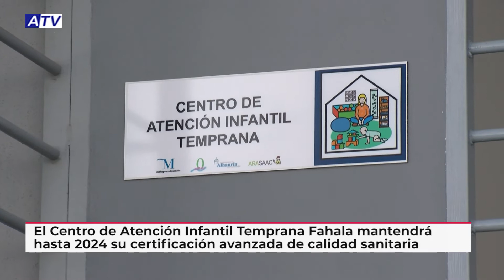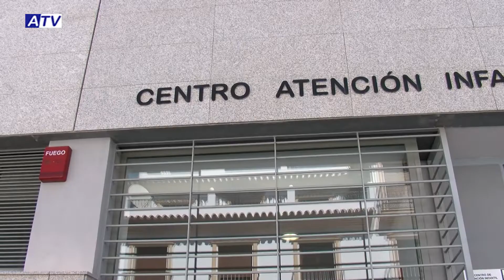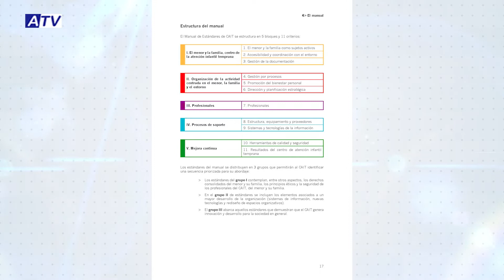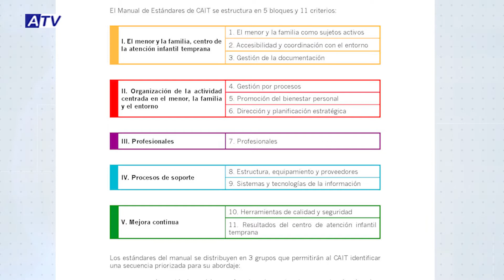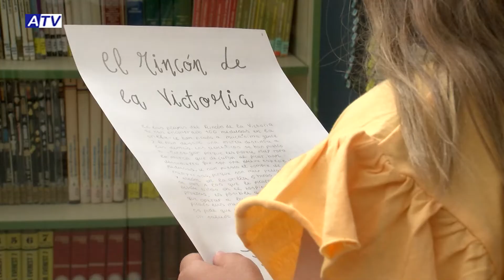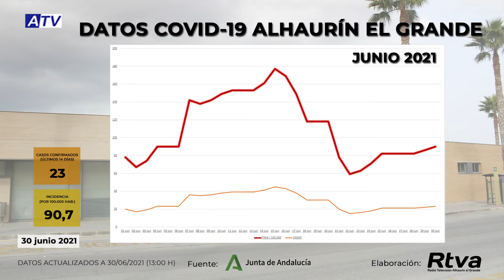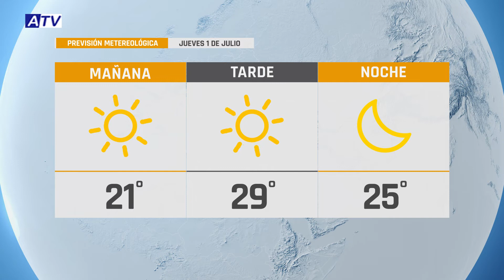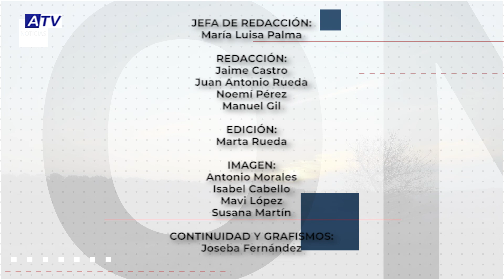NOTICIAS ATV 30 JUNIO 2021 – ACTUALIDAD DE ALHAURÍN EL GRANDE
Noticias de Alhaurín el Grande. Actualidad del miércoles 30 de junio de 2021 en el Informativo de ATV.

1. SELLO DE CALIDAD HASTA 2024
El Centro de Atención Infantil Temprana Fahala supera la evaluación oficial de la Junta con la que mantiene su sello de Calidad Avanzada hasta 2021. Solo tres centros de este tipo en la provincia cuentan hoy con este distintivo en el que se valoran más de un centenar de estándares.

2. TERRAZAS DE CLÁSICOS
Este sábado llegan las ‘Terrazas de clásicos’ al Camino de Málaga dentro de la actividad ‘Alhaurín de terraza en terraza’ puesta en marcha por el Ayuntamiento para apostar por la cultura segura y dinamizar las zonas de restauración de la localidad.

3. UNA PEQUEÑA GRAN ESCRITORA
La alumna del CEIP Emilia Olivares Blanca Romero ha sido la ganadora del premio “Mención especial Rincón de la Victoria” del concurso de prensa escolar organizado por Vito Contreras, gracias a su originalidad.

4. PARA MOSTRAR SU ARTE
La Escuela de Danza de Lourdes La Flamenca celebró el pasado sábado en la Casa de la Cultura su gala de clausura del curso con la actuación de unas 50 alumnas. ATV les ofrecerá mañana un programa especial con una selección de los bailes.

5. REFUERZO A SU TRABAJO
El premio a la promoción de la salud que recibió Un Sí Por La Vida de manos del Colegio de Médicos de Málaga motivó la visita que el delegado de Salud en Málaga, Carlos Bautista, y la alcaldesa, Toñi Ledesma, realizaron a la sede de la asociación.